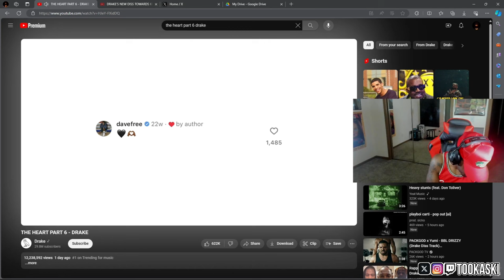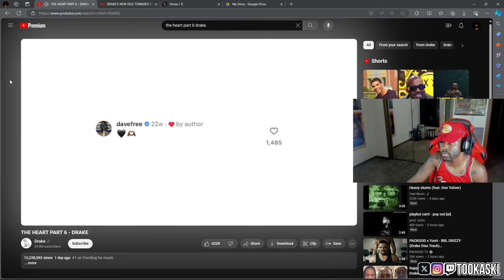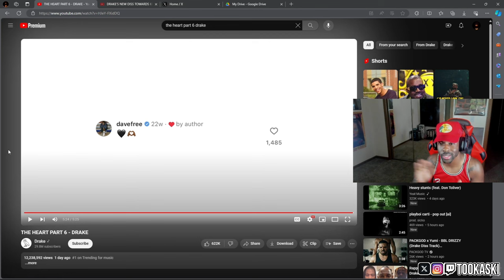KENDRICK GIVEN FAKE INFO?? | DRAKE - THE HEART PART 6 **REACTION**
DO YOU ACTUALLY BELIEVE KENDRICK GOT LIED TO???

HUSTLE MOB🚀⚡️